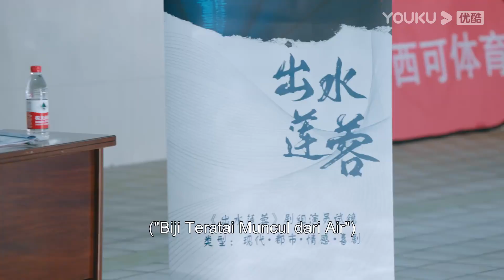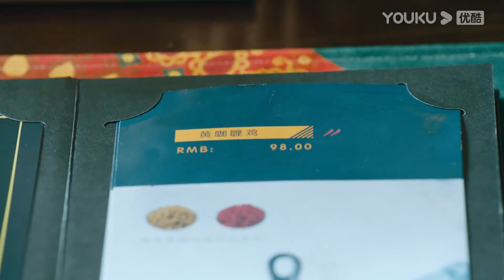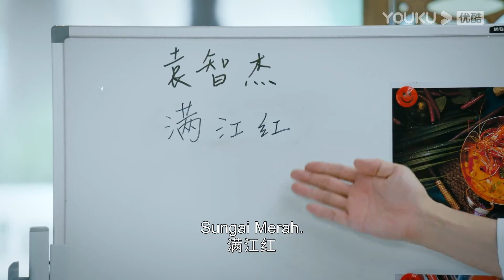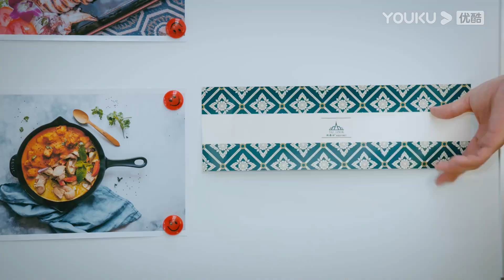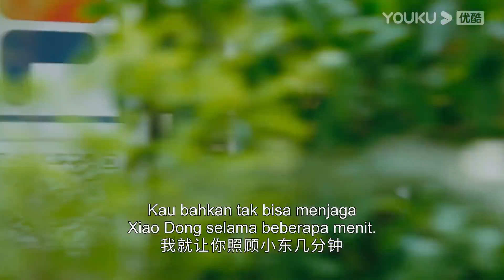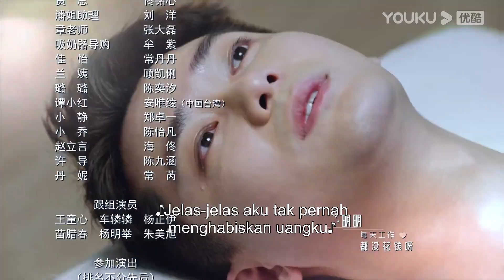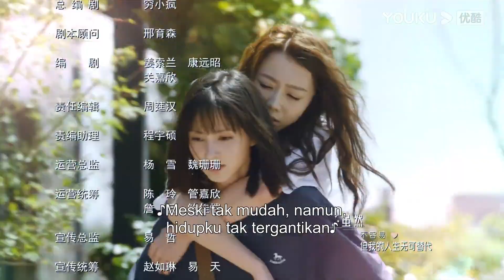[INDO SUB] Semangatlah, Pejuang! (Litter to Glitter) EP04 | Wang Yanlin, Cheng Xiaomeng | YOUKU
[Litter to Glitter] Drama ini bercerita tentang tiga teman sekamar Fang Tianyi, Hu Yanzu dan Yuan Zhijie dengan impian film. Mereka membuka penginapan di sebelah pangkalan film dan televisi. Sambil mengumpulkan dana film dan televisi mereka sendiri, mereka bekerja untuk para kru untuk mengasah kemampuan mereka. keterampilan, tetapi apakah itu manajemen hotel atau mimpi mereka Film dan televisi penuh dengan kesulitan. Pada saat yang sama, Fang Tianzi, Ye Xiaoxi dan Lin Anqi yang tinggal di penginapan juga berjuang untuk mimpi mereka. Fang Tianyi dan Ye Xiaoxi, seorang ibu tunggal dengan bayi, tumbuh cinta satu sama lain, dan persahabatan antara Fang Tianzi dan Hu Yanzu, seorang teman lama, juga menyublim menjadi cinta ... Beberapa orang tumbuh di lingkungan mereka sendiri. kemunduran sendiri, saling mendukung, dan akhirnya Menangkan beberapa peluang. Mereka memutuskan untuk terus mengejar impian mereka dan tidak pernah menyerah.
★ Pemeran: Wang Yanlin/Cheng Xiaomeng/Xiong Ziqi/Li Jiaqi/Zhang Yichi/Long Zhengxuan
★ Jumlah episode: 30 episode